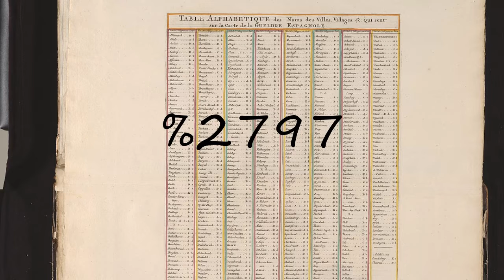How to pronounce 97?